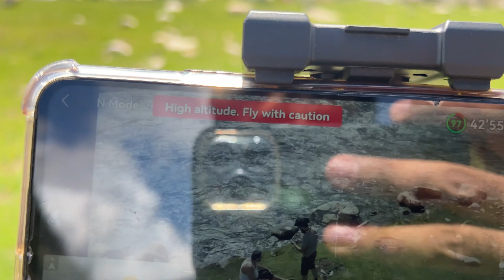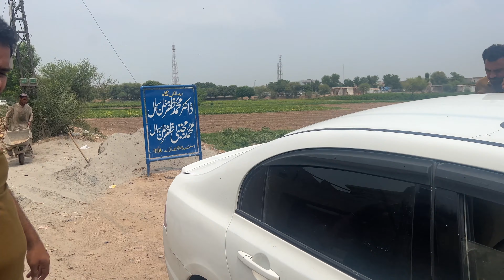Road Trip😍😍 | Last Day of Trip | Travel Vlog | Trip to Northern Areas of Pakistan❤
Hey Guys, Thank You soo much 😘😘 For Watching My Vlog.❤️

Mobeen Vlogs
Balakot To Naran
Reaching Naran
Balakot
Kewai
Paras
Kaghan
Road Trip
Land Sliding
Naran Kaghan
North Pakistan
Naran kaghan tour guide
ناران کاغان
North Pakistan Beauty
road trip pakistan
travel vlog pakistan
trip to northern areas of pakistan
Mobeen
balakot city
northern areas of pakistan
travel vlog
River Kunhar
Best Food Point in Naran Valley
Punjab Tikka House in Naran
Naran Bazar
Naran Drone Views
naran bazar
naran kaghan the beauty of pakistan
naran vlog
pakistan northern areas
Zipliner
kunhar river
kunhar river rafting

Where I get all my YouTube music from:
artist.io